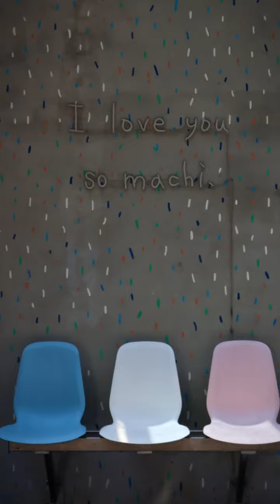New Landscape motivational short video in 2020 | Hassi Creator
Music video
New video
Best video
All Landscape videos